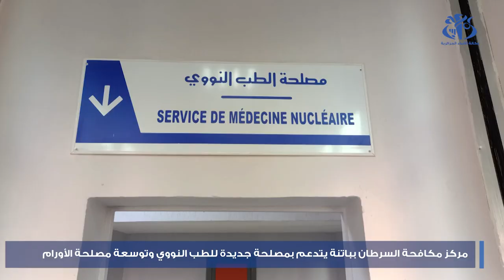مركز مكافحة السرطان بباتنة: فتح مصلحة جديدة للطب النووي وتوسعة مصلحة الأورام